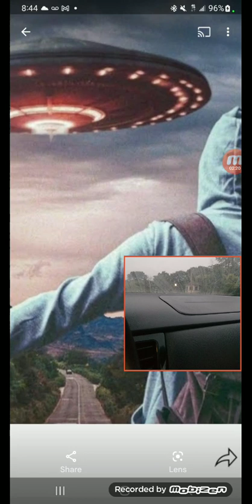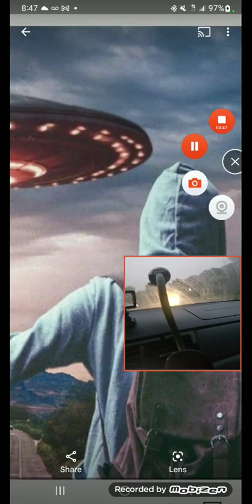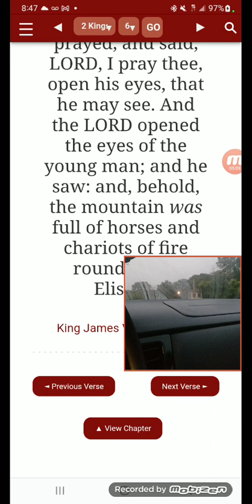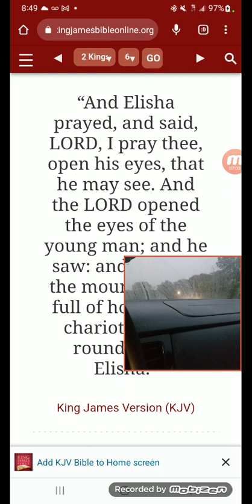There is Spirits all around us!!!!